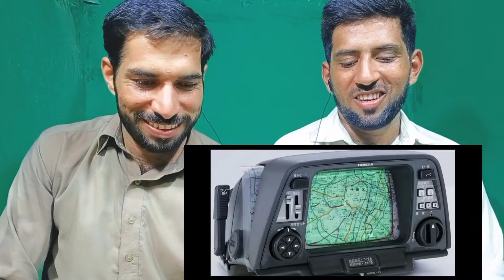Pakistan reaction Indian Technology vs Japan technology!India compete Japan technology!Rohi Reaction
*Video title*  Pakistan reaction Indian Technology vs Japan technology!India compete Japan technology!Rohi Reaction

It's a Reaction video. In this video we have reacted over Indian Technology versus Japanese technology.
in this video we have discussed the Technologies of India and Japan, which technology is invented by India and which is the invented by Japan, which country is more advanced in latest technology.